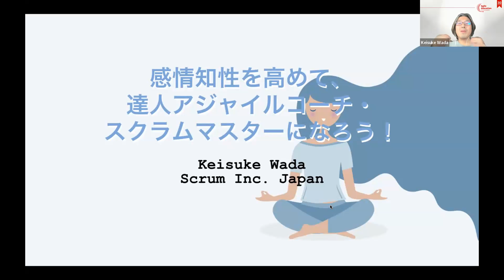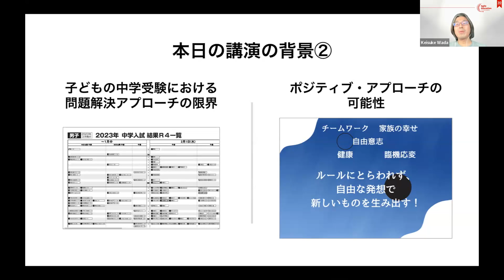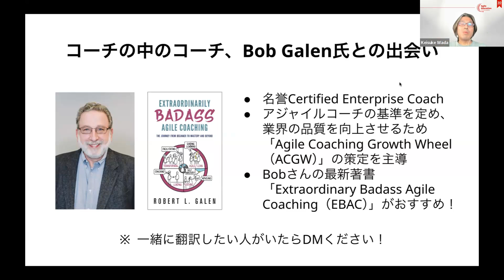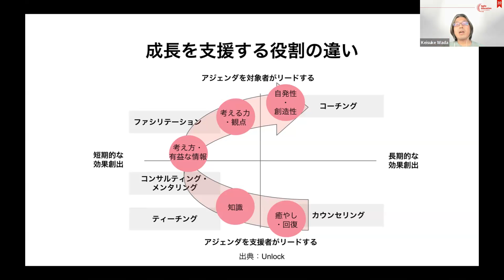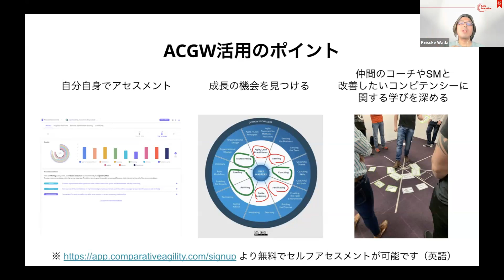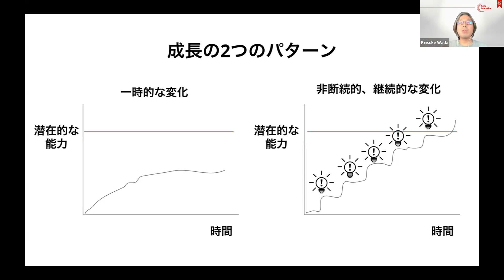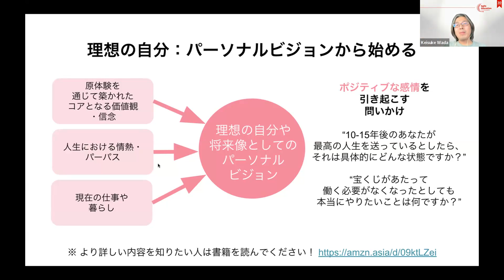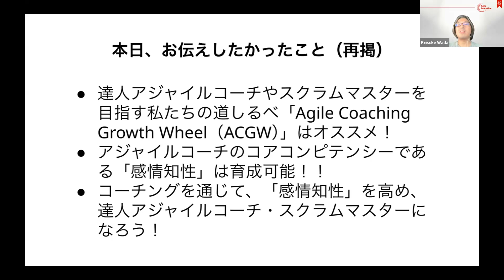ScrumFestOsaka2024 Tochigi Wada